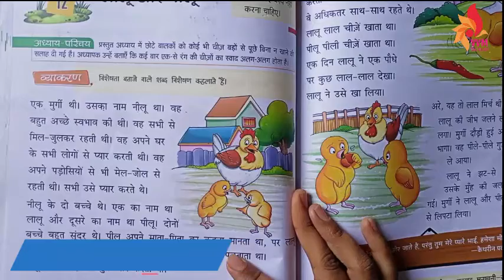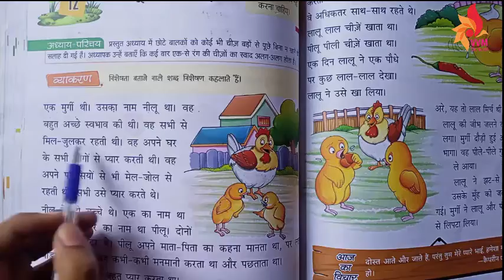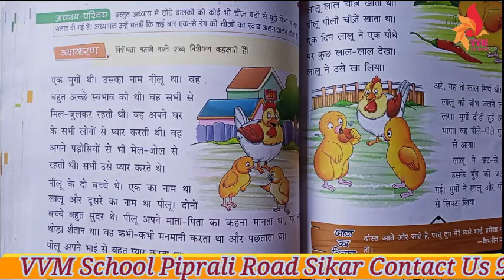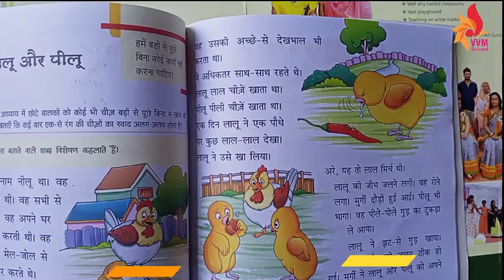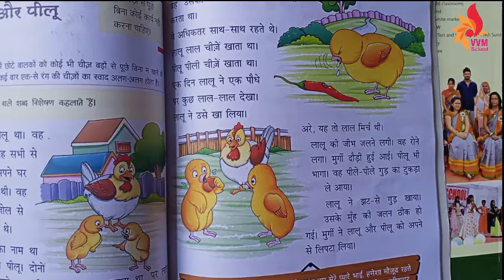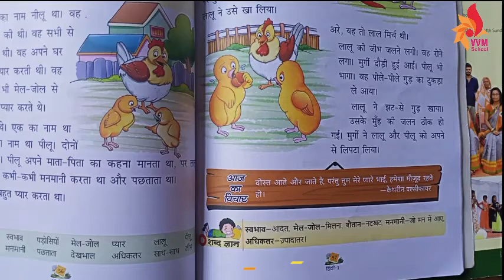CLASS 1 CHAP 12 LALU OR PILU PART 1